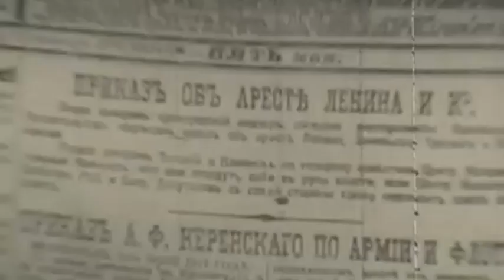Наряджаємо ялинку від 1920 до 1990: історія радянської прикраси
Передсвяткова метушня, прикраси на ялинку червоні чи сріблясті, а можна взагалі замість ялинки стілець прикрасити. Підготовку до свята починають за кілька місяців. А ще сто років тому новий рік був заборонений. Бо бач, не відповідало більшовицькій ідеології. Проте звичка зустрічати Новий рік виявилася сильнішою - свято повертають, але змінюють формат. Повертається і традиційна й обов’язкова зараз ялинка. Правила святкування по-радянськи та ялинкова іграшка як частина ідеології в тоталітарному радянському суспільстві – тему продовжить Оля Василець.